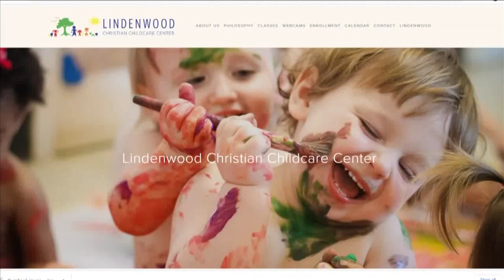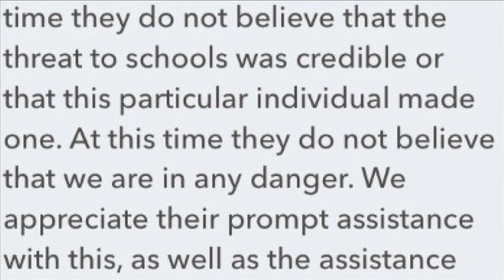Midtown Memphis parents concerned after warning about recent threats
ABC24’s Zaria Oates spoke with a parent hoping for more transparency from local officials about the threats and person behind them.